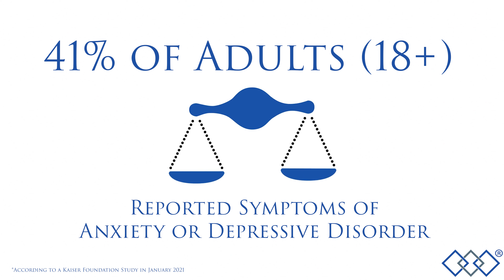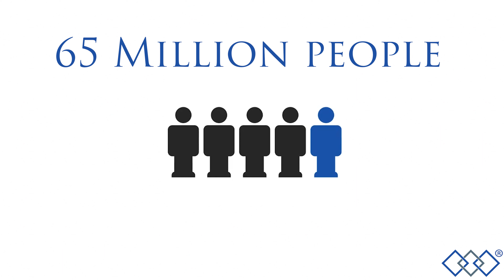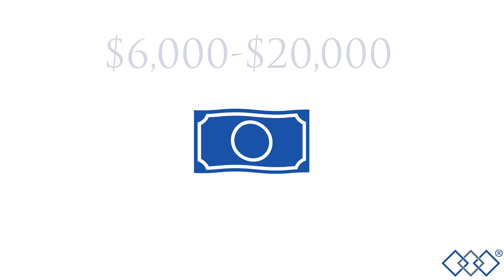The Impact of Covid 19 on Mental Health with Vince Lewis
🎙The Impact of COVID-19 on Mental Health 🎙
"As the residual effects continue as we come out of this, I believe we will see trends continue towards increasing drug costs, increased inpatient mental health and drug rehab stays, as well as likely abuses by providers who will want to take advantage of ambiguous benefit wording in self funded employer plan documents."

Vincent Lewis, Vice President of Sales at Partners MGU, shares his thoughts and the hard facts of how COVID-19 has affected mental health as well as what that means for the stop loss industry.

Learn More about Partners Underwriting
Our executive underwriters have more than 20 years in the business. They’re the experts and the innovators in our industry. They care about their clients and they’re constantly looking for innovative ways to get bigger and meaningful results.